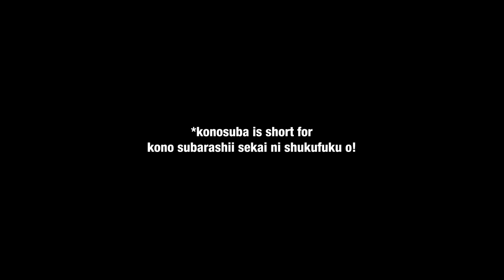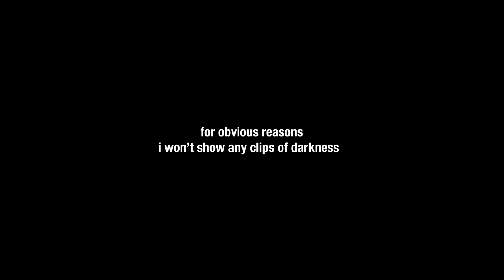KONOSUBA: LEGEND OF CRIMSON (REVIEW) | 8zu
Following a light novel series, a manga adaptation, and two animated seasons, we finally got Konosuba: Legend of Crimson! Here's my short review of it!